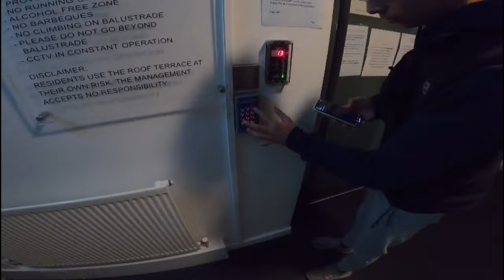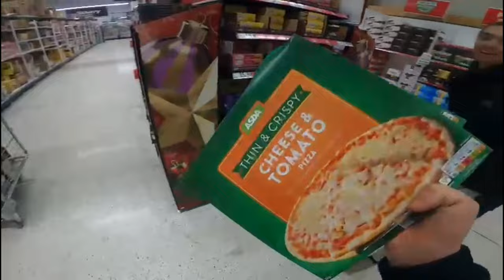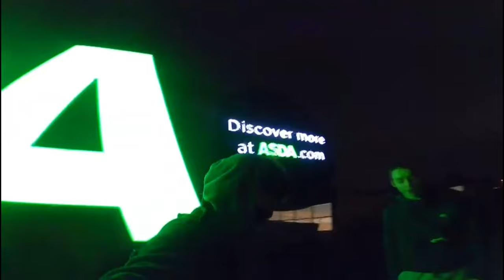SNEAKING ON A SUPERMARKET ROOF *ESCAPE*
Yoooo, how is everybody doing again, here’s another weekly video for you guys to enjoy.

I missed a couple chances to make a video but I can promise you lot that content is on the way. Hope this video wasn’t too boring for you guys.

If you’ve enjoyed this video I’d appreciate a comment on what you want to see next on this channel.

As always keep yourself positive and that mental health positive.